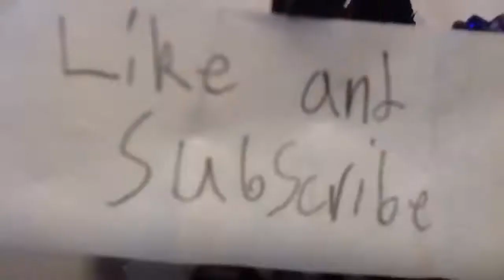Bluemask vs Killmonger